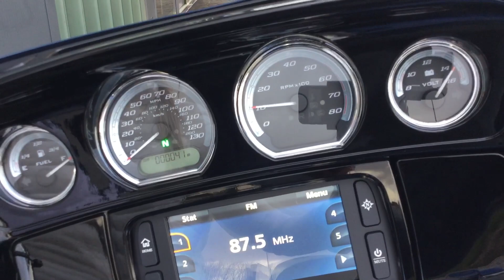2018 HARLEY-DAVIDSON ULTRA LIMITED ANNIVERSARY @WCHD, Glasgow, Scotland